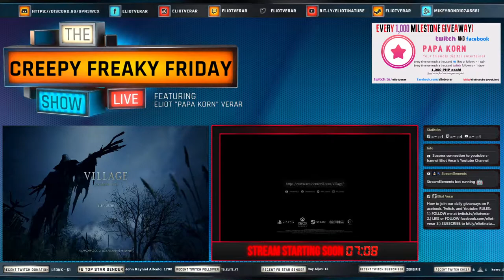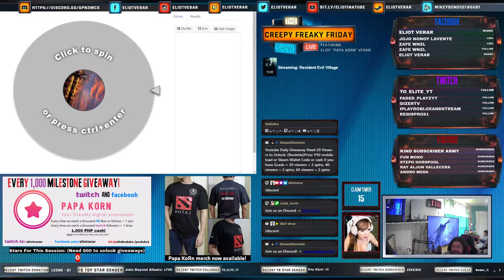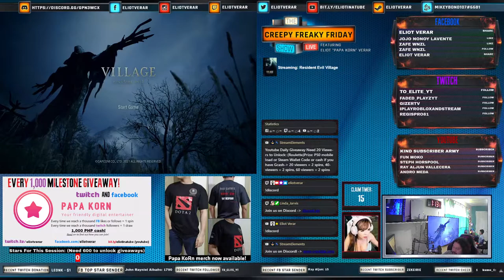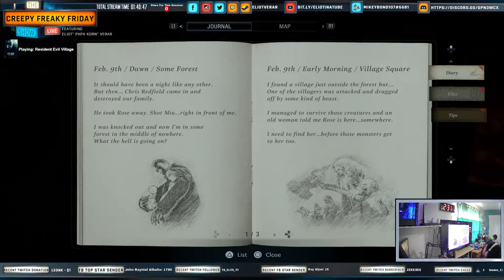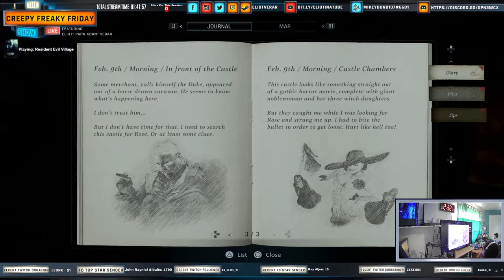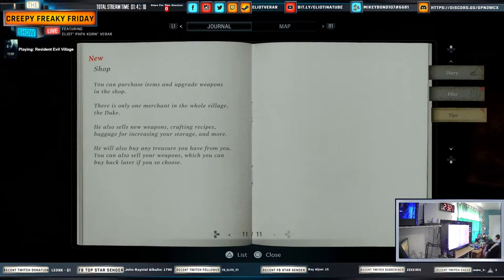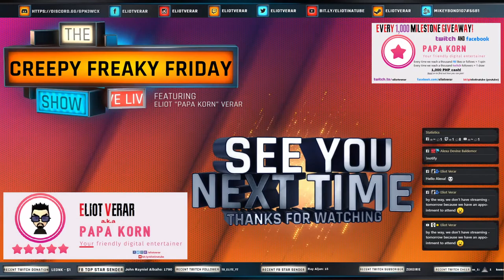Creepy Freaky Friday: Episode 2 - Resident Evil Village [PS5]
We premiered episode 1 as soon as Resident Evil Village became available to play (12AM UK time)! 🤩 Let's roll in episode 2 right away! 😱 My name is Eliot Verar a.k.a Papa KoRn for short, your friendly digital entertainer! 🤩🔥
fb.gg/eliotverar
Please read and follow the rules by typing in the command !promo and !register to find out what prizes are at stake and how to win them! Join us on discord, type !discord